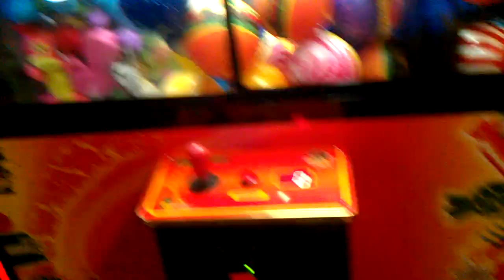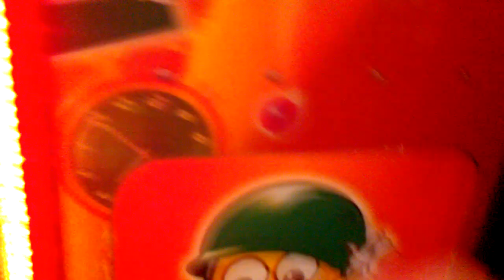Toy Soldier Claw Machine@ Gophers Grill shout out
this was filmed on the 21st  of this month  yes i am way behind uploading so its gonna be a catch up game here shout to Kriistiee
search in search bar above ArcadeJackpotPro